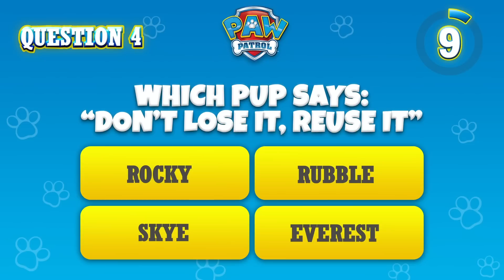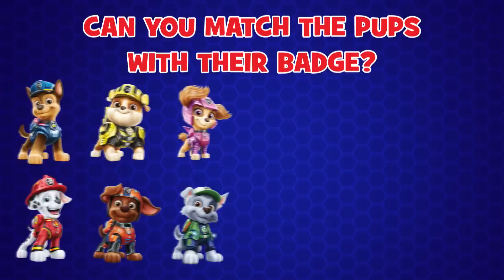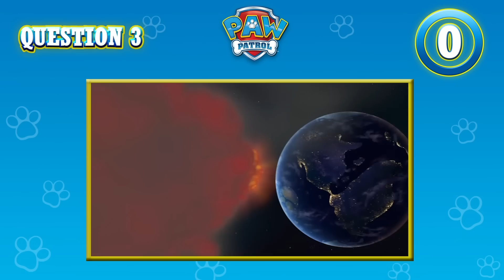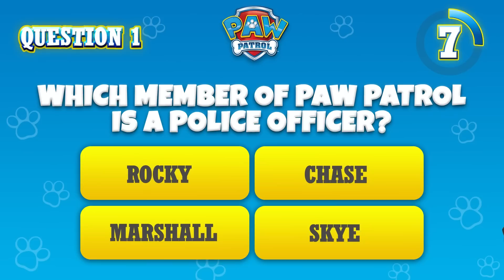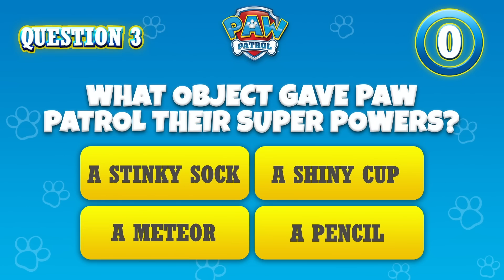De beste afleveringen van Skyes allerslimste reddingsacties - PAW Patrol Nederlands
Deze pup moet vliegen! In deze compilatie van PAW Patrol voor kinderen krijg je enkele van Skyes beste reddingsoperaties te zien! Skye en de pups redden Travis in zijn heteluchtballon, geven Kapitein Tarbot zijn vissen terug en nog zoveel meer!

Als er problemen ontstaan in Adventure Bay, is PAW Patrol er om de boel te redden! Waarom? Want geen klus is te groot, geen pup is te klein! Kijk hoe PAW Patrol samenwerkt om Adventure Bay veilig te houden - of het nu een kat in een boom is, een loslopende kip of een trein van het spoor, ze vinden altijd een manier om mensen in nood te helpen! Mis al het plezier met PAW Patrol niet!

Bekijk de volledige afleveringen van PAW Patrol op Nickelodeon!

Blijf op de hoogte van het laatste PAW-nieuws!